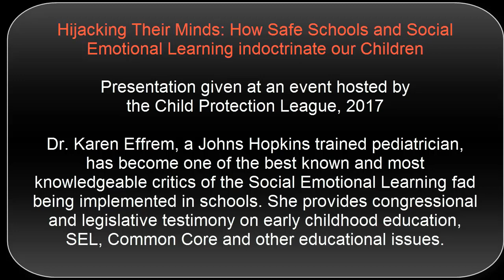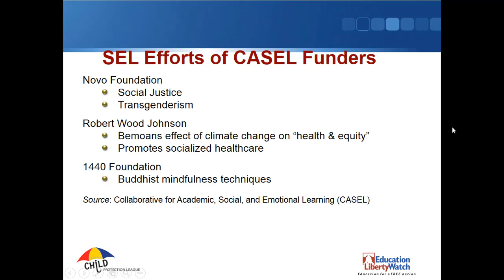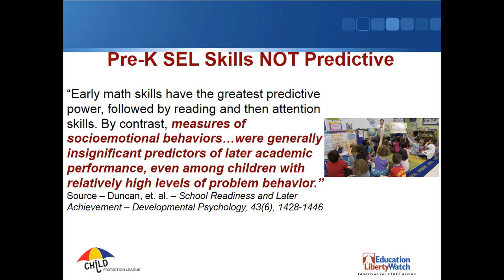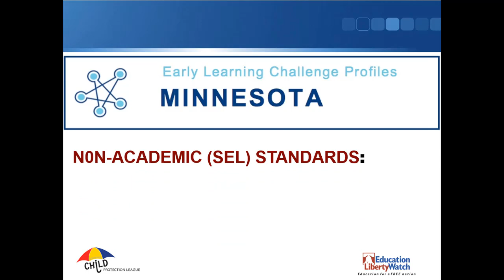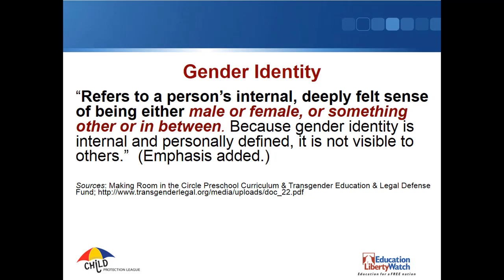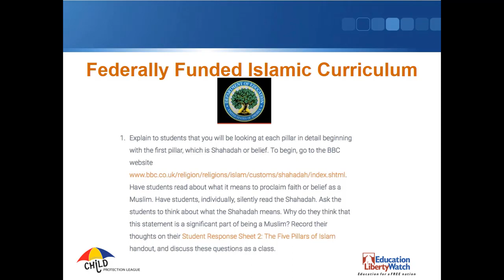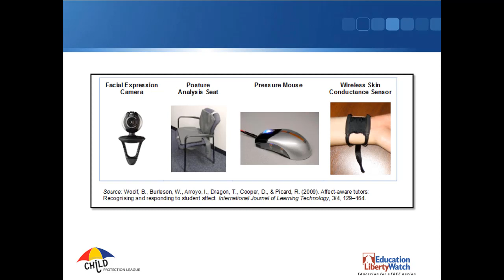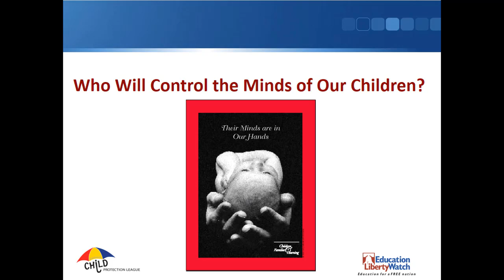Dr. Karen Effrem: How Safe Schools and Social Emotional Learning Indoctrinate Children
Dr. Effrem was a guest speaker at the Child Protection League event in September 2017.